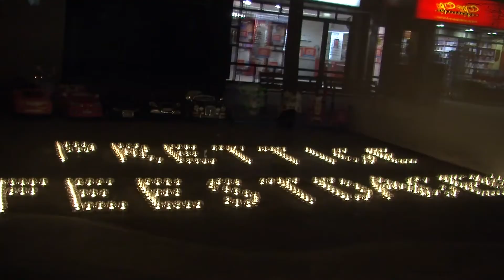Boxing Days 2013 Joure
vrijdag 20 december 2013 de start van het winterevenement met Joure bij Kaarslicht.

Programma:
19.00 uur - Start fakkeloptocht op het D.E. Plein met grootse Vlammende opening!
- Kerstman in Arrenslee met rendieren
- Gezellige Koopavond tot 22.00 uur
- Live optreden Big Band
- Optreden Showband Con Spirito
- Spectaculaire vuurwerkshow ter afloop van de fakkeloptocht op de Merk
- Voor de kinderen gratis warme chocolademelk
- Disco for the Kids
- Glühwein en veel sfeer op de Merk